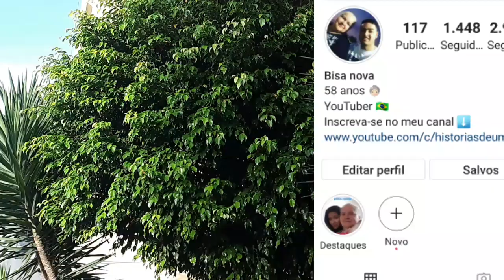A pedido de uma inscrita vejam o que eu fiz! e mais uma parte da história.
2 xícara de flocao
uma pitada de sal
2 colheres de  açúcar
metade de um Coco
4 cravos da Índia
modo de fazer no vídeo play list completa do canal da bisa

veja tbm a play list da bisa neste link